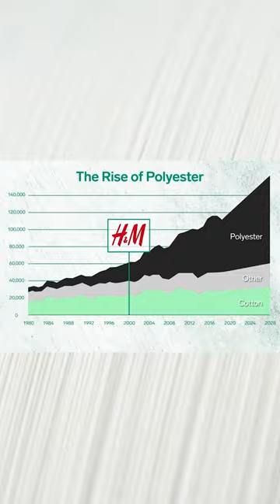Did you know that most of the world’s clothes are made from plastic?